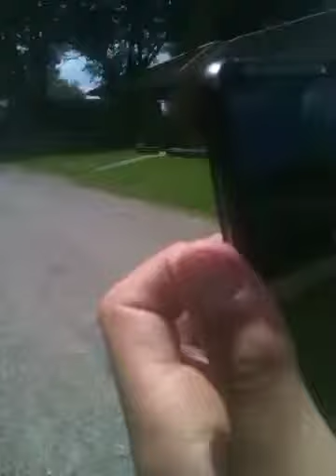Jackass a new age 10